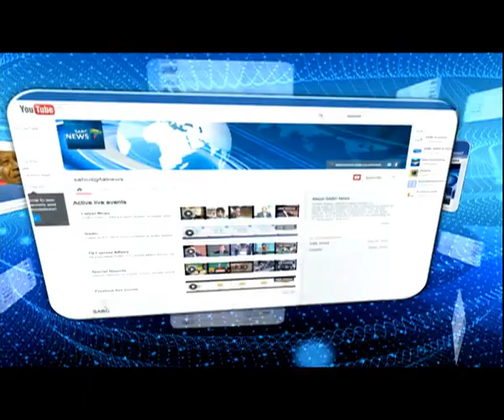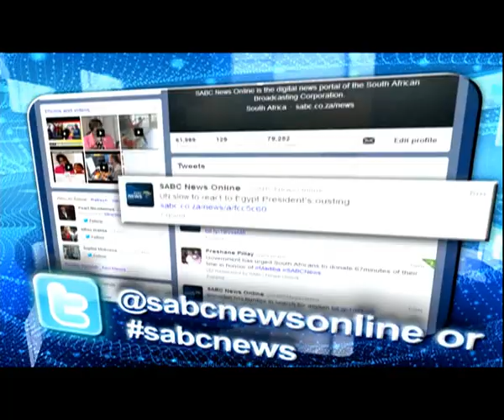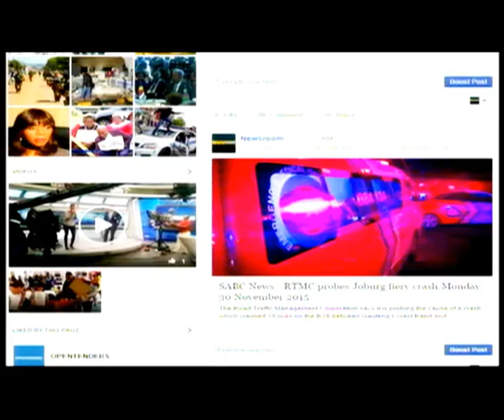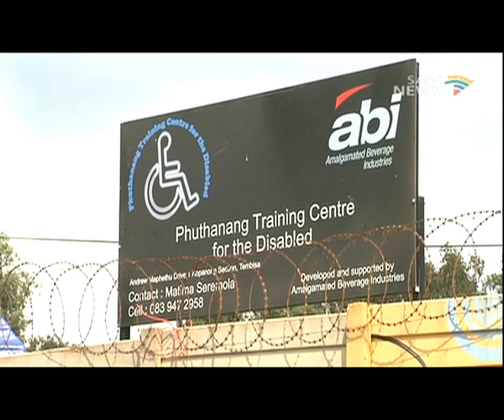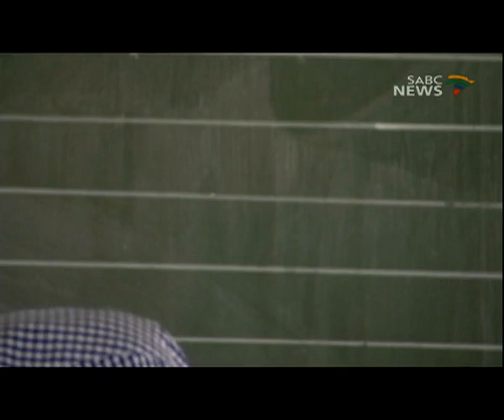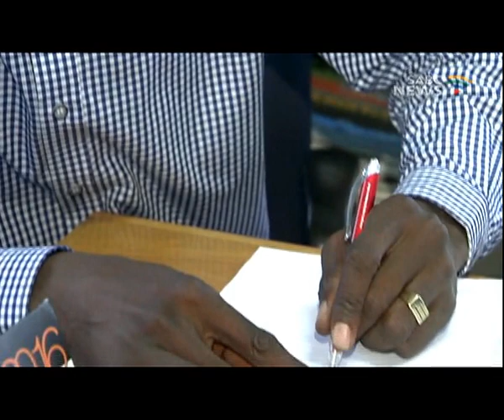Bophelong: 25 March 2016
Every week we introduce you people who've turned their struggles and adversity into triumph and todays guests are no different. Matima   witnessed the struggles that his sister Emily went through growing up at the time where children with disabilities didn't have many opportunities to learn so he created Phuthanang learning center for children with disabilities in Kopanong Tembisa. He asked the Tembisa Customer Care Centre manager for a venue which could accommodate these children during the day and be returned to their families in the afternoon. The siblings shared their story of how it all began with us.